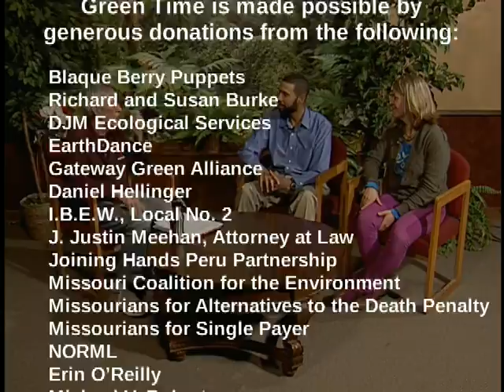Rooted in Ferguson: Green Time TV 471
EarthDance is a multi-ethnic urban farm in Ferguson.  Its participants share the common ground of growing food together.  EarthDance Founding Director Molly Rockamann tells of its origins, growth, and development of educational programs.  EarthDance alumnus and Youth Program Supervisor James Young describes the stigma that African Americans can feel from growing food and working outside.  He explains his history as a black educator and experience of overseeing the YEAH (Youth Exploring Agriculture & Health) program at EarthDance.  T

Green Time 471 includes footage, used with permission, from the movies “Rooted in Ferguson” and “Health Begins in the Soil.”  Green Time is produced by the Gateway Greens in conjunction with KNLC Channel 24.